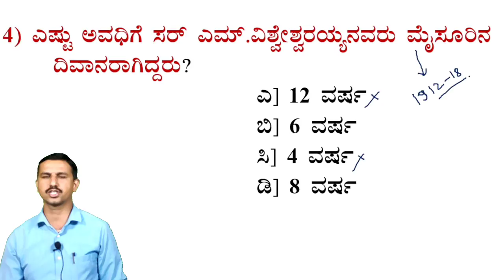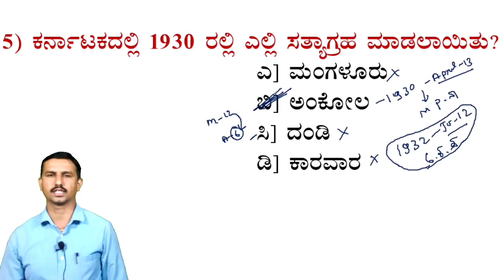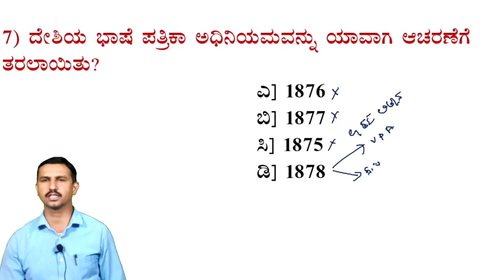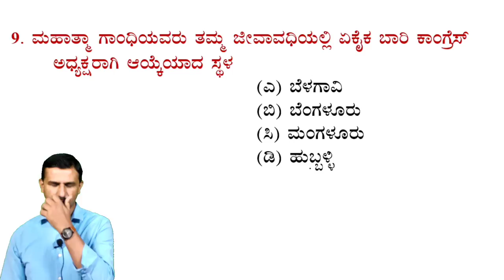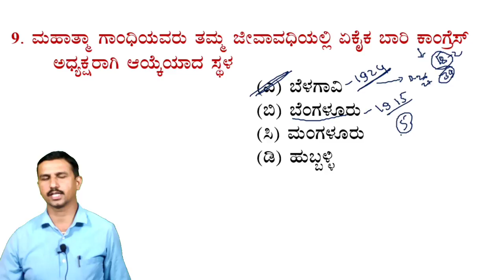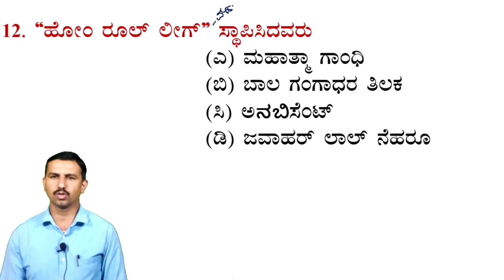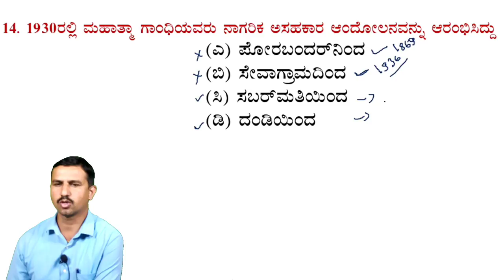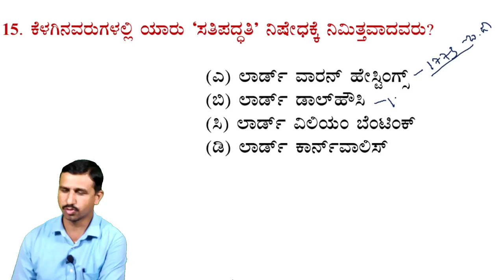PSI Super 15 Modern History Questions Analysis| Mohan Kumar M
Sadhana Academy viewers also watch this Channel

Download Spardha Karnataka Mobile App

4) All Mental Ability videos

USEFUL FOR
UPSC, KAS
BANKING
RAILWAY
SSC
INSURANCE EXAMS
KPSC GROUP C
JAILOR,WARDER
PC,PSI,RSI
RFO,DRFO,FOREST GUARD
NET, KSET
TET+CET
SDA,FDA,PDO,SDAA. etc.

SHIVAMOGGA